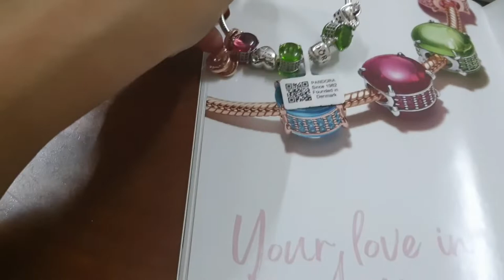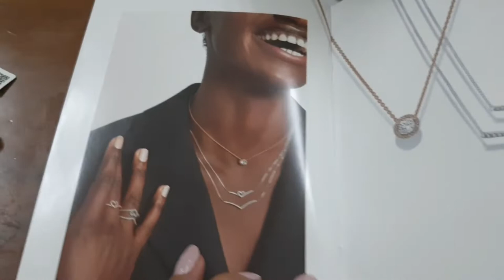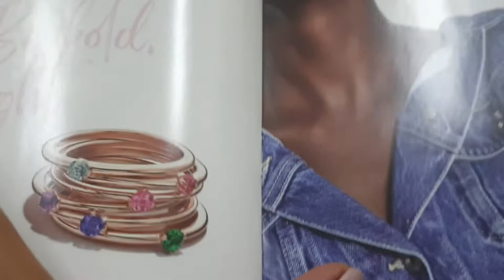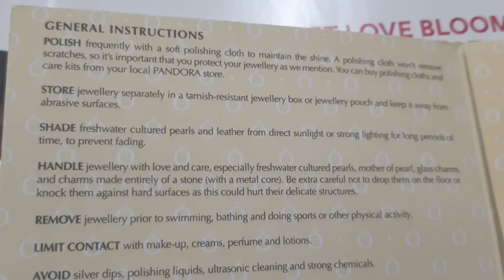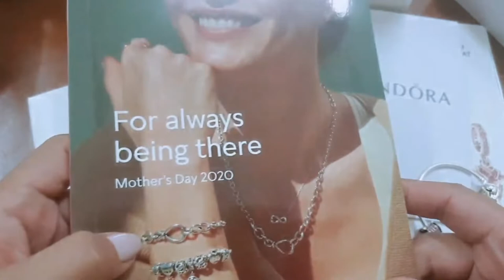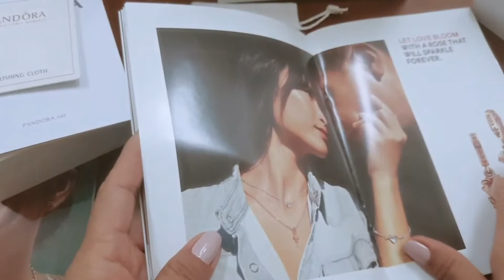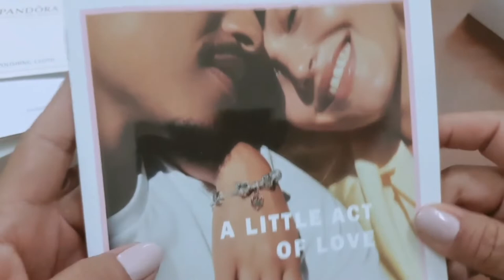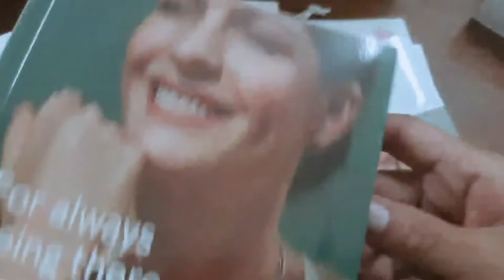WHAT'S ON MY NEW PANDORA BRACELETS and CHARMS ? | UNBOXING, REVIEWED With MEANING of charms | MARIE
JUNE 2021|Marie

and if you like our window shopping please hit the like button and share this video to your love  ones  .and comment down bellow which brands you want me to do a window shopping videos.

👉 Mariethebeautyexplorer

check also my member of this channel:

@UncLe Mamatoh
@Tab Calumba
@JJ, cipriano
@LIFE AFTER I DO
@Wendita's vLog
@Sandrea Angwit